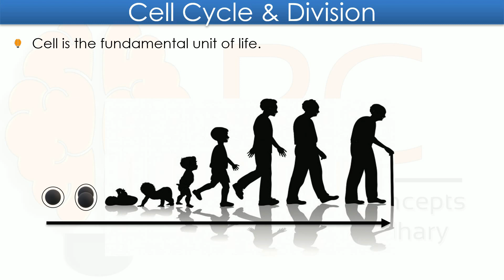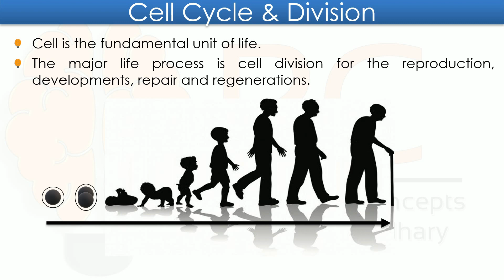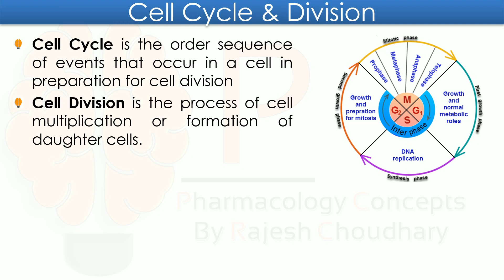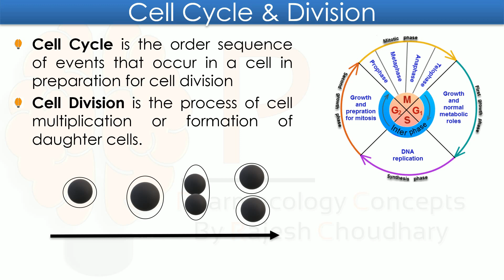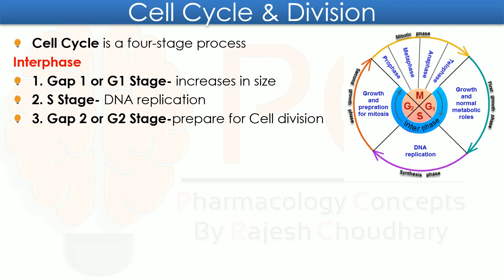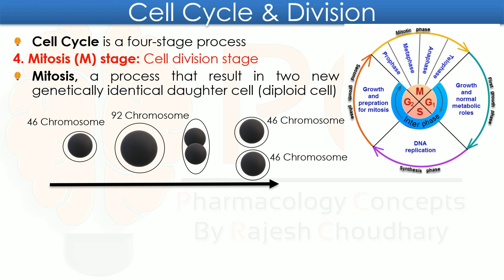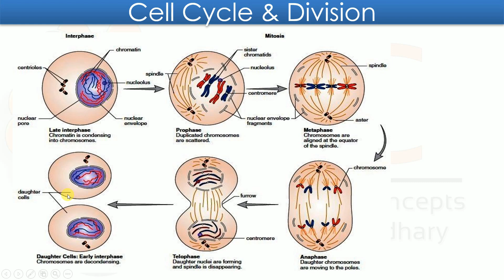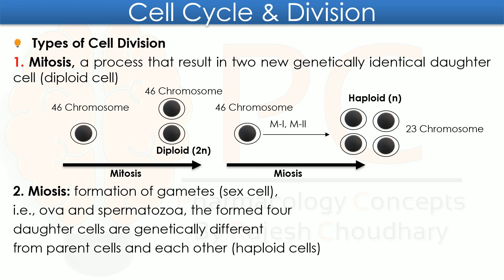Cell Cycle And Cell Division | Mitosis & Meiosis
I explained the cell cycle and cell division process.

this topic cover the Human Anatomy and Physiology B. Pharm 1st year and Human Anatomy and PhysiologyD. Pharm. 1st year